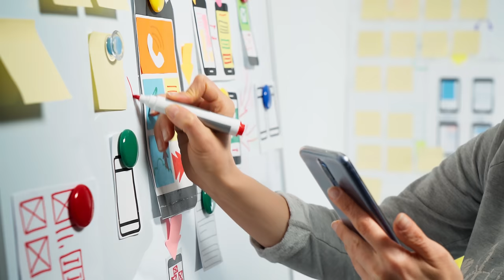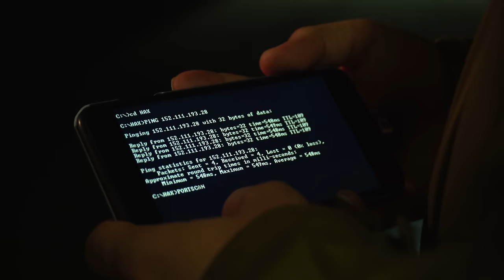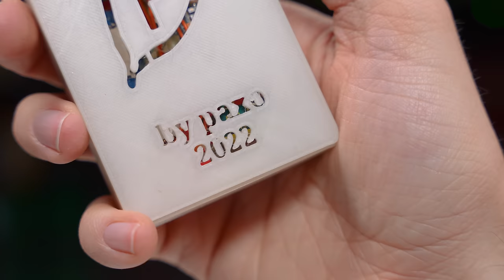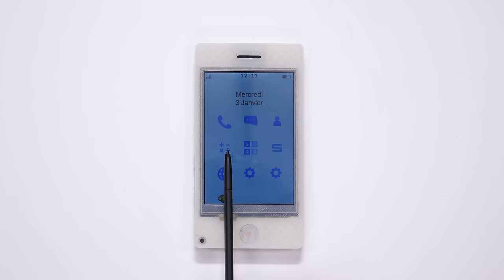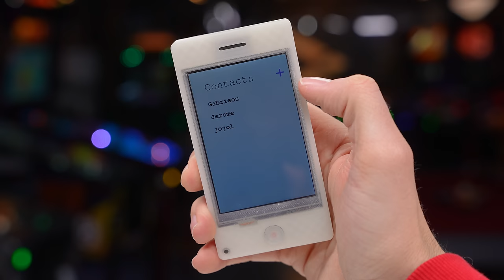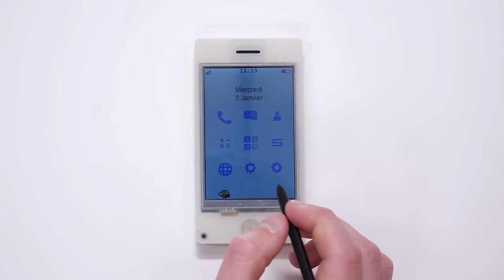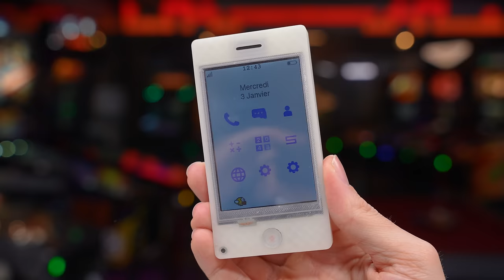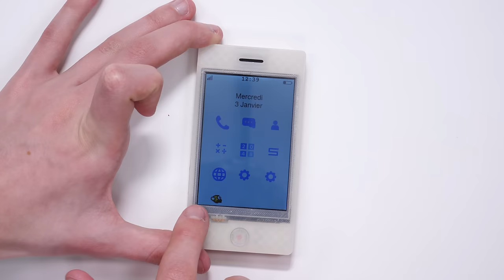Ce génie de 17 ans a inventé son propre smartphone à 50€ ! (et je le teste)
Miniature : Jérémy COLSON
Montage : Redah SALHI
Cadrage / Set studio : Thibaut MONOT